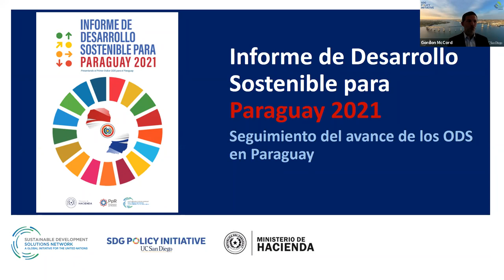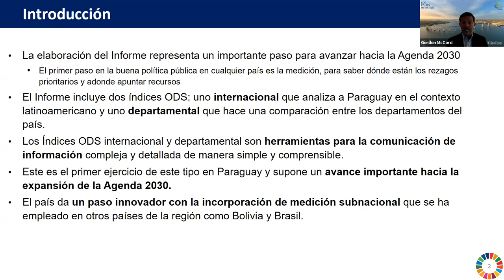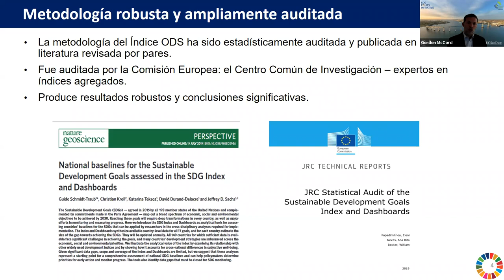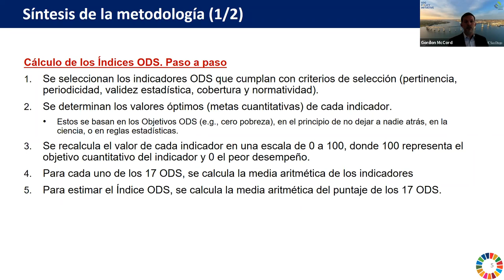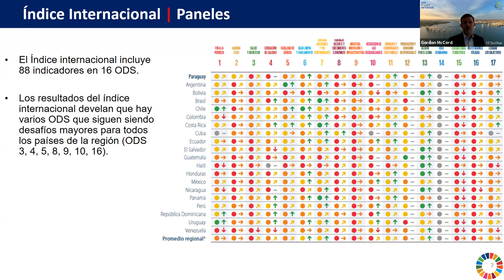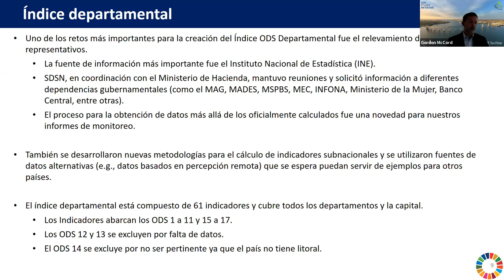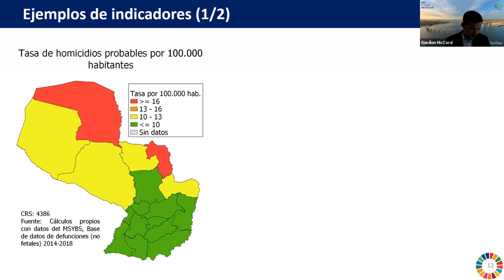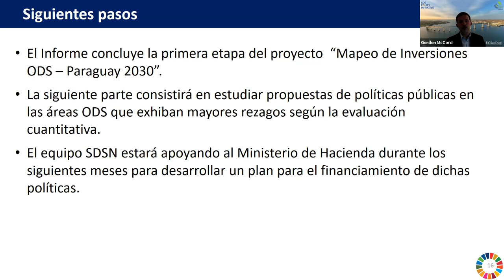Lanzamiento del Informe de Índices ODS de Paraguay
Presentación del Informe de Desarrollo Sostenible para Paraguay 2021, que contiene un análisis del avance de los ODS del país, a nivel nacional y departamental.